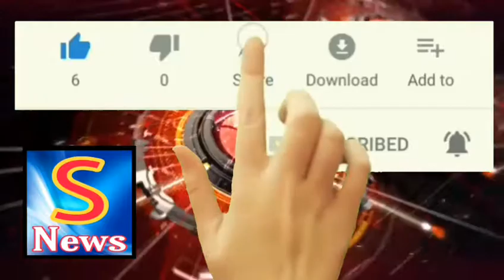BIJAPUR SEAL DOWN ME AAP KE KARYKARTAON NE GARIBON KO KIYA 200 TARKARI KITT KA VETERAN 14-5-2020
SNEWSKARNATAKAEXPRESS BIJAPUR SEAL DOWN ME AAP KE KARYKARTAON NE GARIBON KO KIYA 200 TARKARI KITTE KA VETERAN 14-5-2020 S NEWS KARNATAKA EXPRESS SACH KI AWAZ KISIBI NEWS KELIYE IS NAMBAR PAR CONTACT KARE 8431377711S NEWS KARNATAKA EXPRESS SACH KI AWAZ S NEWS KARNATAKA EXPRESS